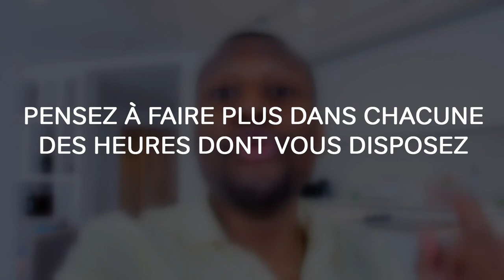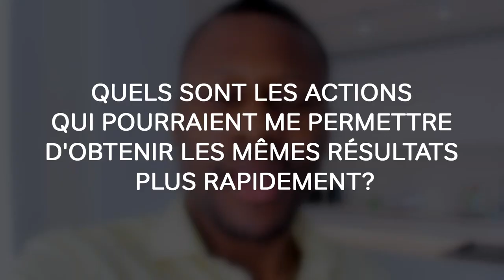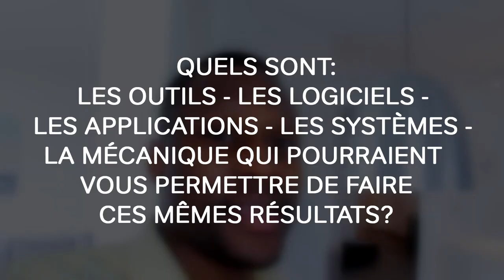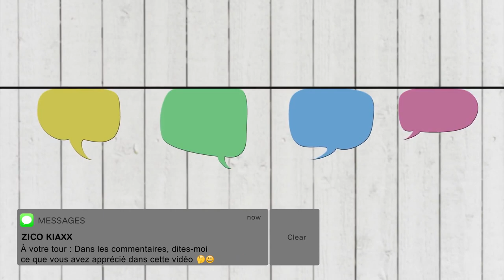5 QUESTIONS IMPORTANTES Pour Être Plus Productif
Comment gagner du temps en étant beaucoup plus productif ? I Comment accomplir davantage dans votre vie ou dans vos affaires et atteindre vos objectifs plus rapidement ? 🎬✅ Découvrez la réponse de Zico Kiaxx et accédez à une heure de formation en ligne offerte : "Clients Haut De Gamme" 👉🏾 ***Déroulez la page pour découvrir votre cadeau de bienvenue;-)

Dans cette vidéo, vous découvrirez 5 QUESTIONS IMPORTANTES Pour Être Plus Productif

#[AJOUTER UN MOT-CLÉ]  #[AJOUTER UN MOT-CLÉ]